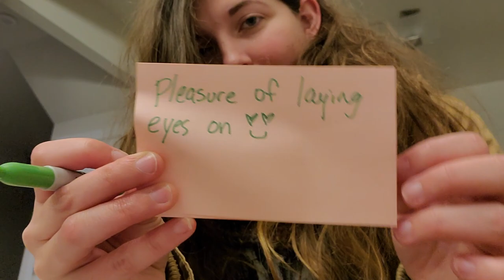I Have Something Important to Tell You..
Welp here goes nothing.. I hope you listen closely because this is really important. Let it sink in because there aren't truer words that exist in the universe...